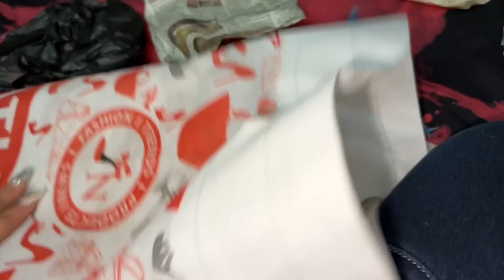PRE BIRTHDAY GIFT BY MOM🎁VENUE NHI SELECT HOREA😑❌